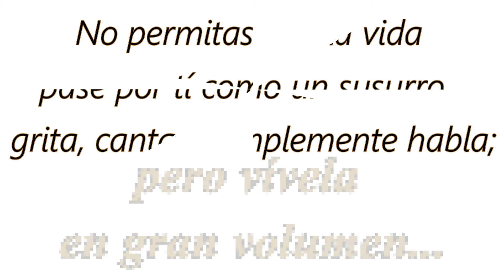Titanium - Cover Sax by Sergio Feliú